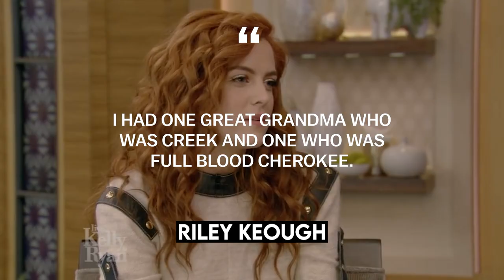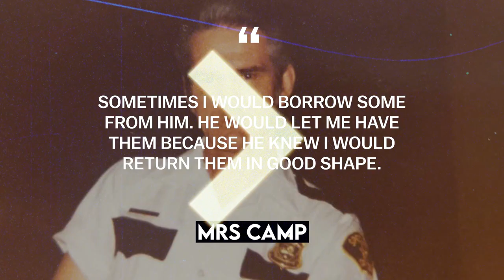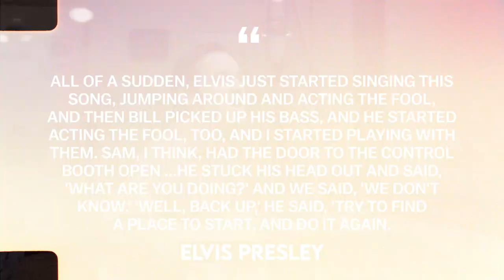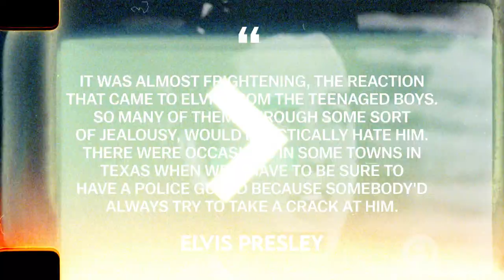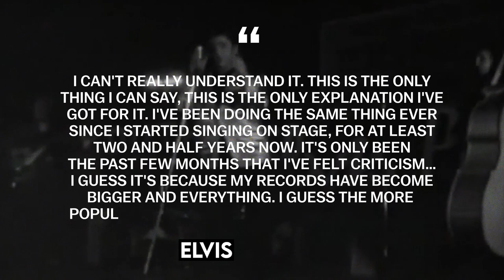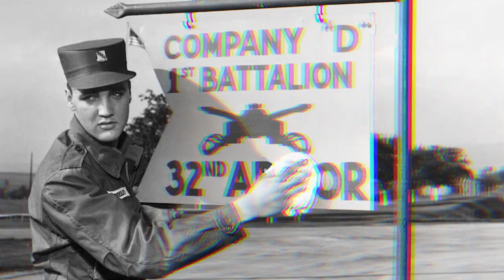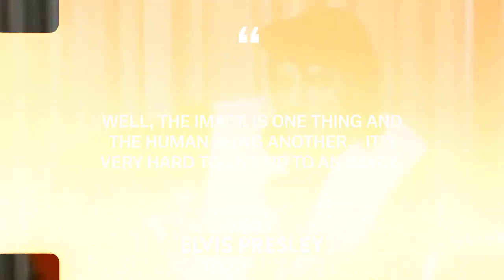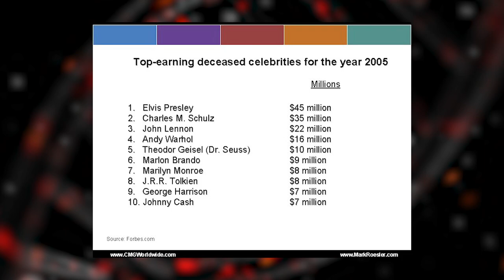Elvis Presley: A Life From Beginning To End | Full Biography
In the entire history of rock and roll, there are not so many timeless and controversial figures as Elvis Presley. Elvis Presley is the creator of a completely new and unusual music that has swept the whole world. Elvis Presley changed the concept of music and pop culture in general and now the name of Elvis Presley is considered one of the biggest in rock and roll. Everyone knows him as the king of rock and roll, but what path did Elvis Presley walk to achieve success? How did Elvis Presley get out of poverty and soar to the top of the star Olympus? How did he almost end up in jail? What is the real cause of his death? You will find out the answers to all the questions in our video today. Sit back, in our new video we will tell you about the biography of Elvis Presley. Welcome back, It's ENKO Stories.

00:00 - Intro
00:40 - Childhood
06:13 - Youth and career
11:07 - First success
20:59 - Worldwide fame
49:31 - Heritage

Elvis Presley, Biography, King of Rock and Roll, way of life, path of life, ENKO Stories